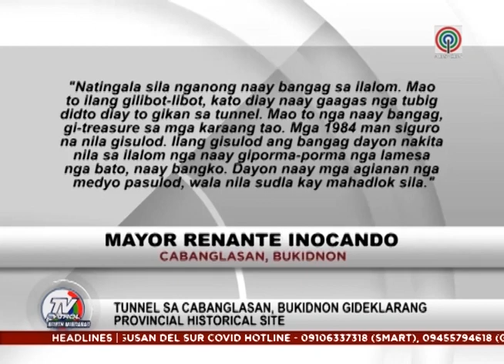Tunnel discovered in Cabanglasan, Bukidnon declared as historical site | TV Patrol North Mindanao